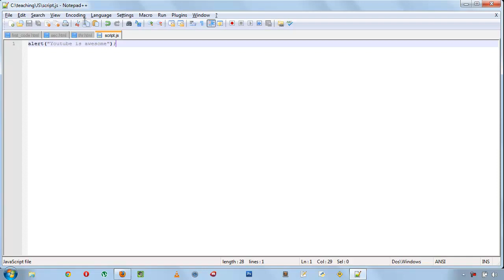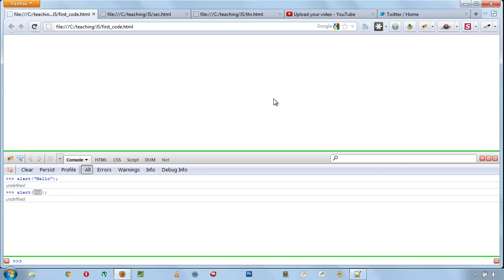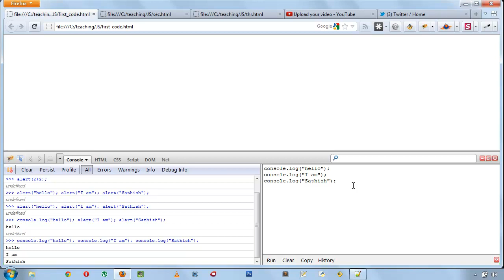05 Basic Firebug Usage - Tamil Tutorial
இந்த வீடியோ-வில் firebug-ஐ எப்படி உபயோகிக்க வேண்டும் என்பதை பார்போம்.